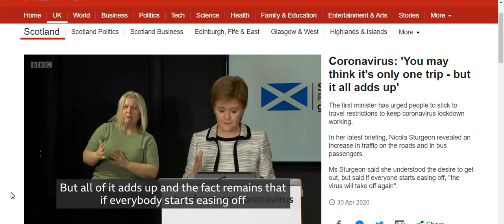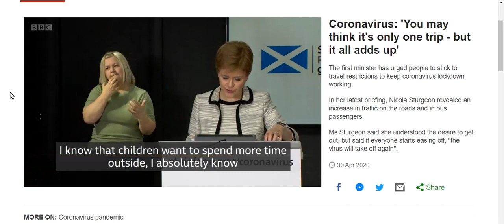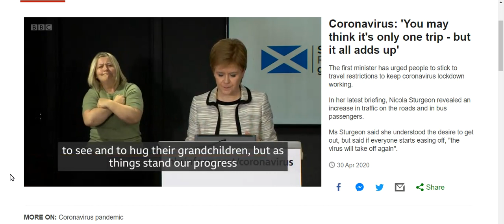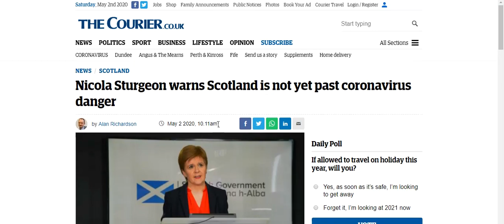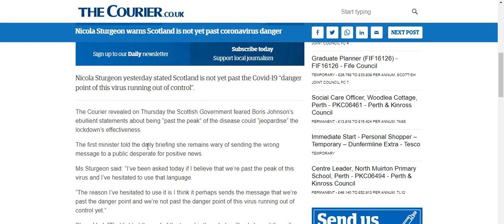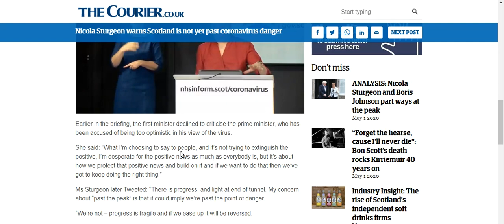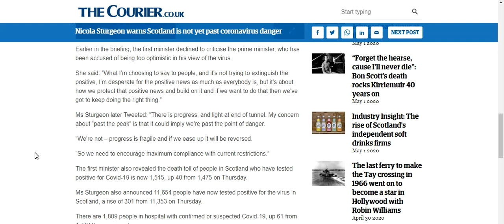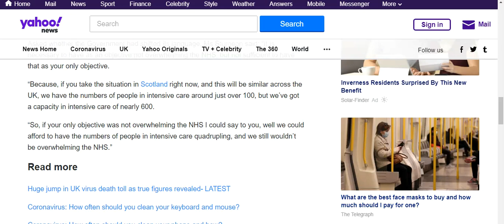Shifting the Goalposts to justify lockdown extensions